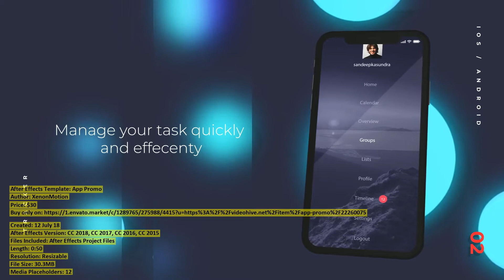App Promo | After Effects Template | VideoHive 22260075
Created: 12 July 18
After Effects Version: CC 2018, CC 2017, CC 2016, CC 2015
Files Included: After Effects Project Files
Length: 0:50
Resolution: Resizable
File Size: 30.3MB
Media Placeholders: 12
Text Placeholders: 06

Category: (product-promo)

Description: AppPromo Description Hello there! AppPromo has aunique design and fresh look into it. Represent you app with clean, e...
Dear author XenonMotion, if you believe any that the use of the project preview on this channel are not legitimate, please write to e-mail and we will delete your video within 24 hours.